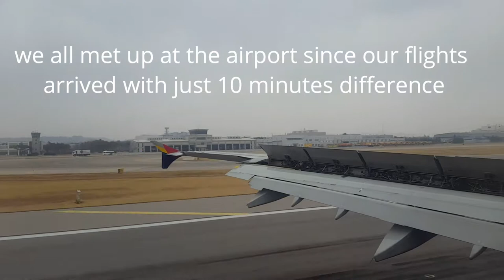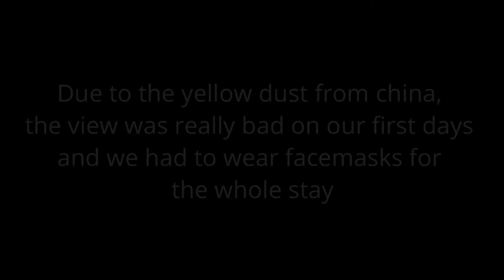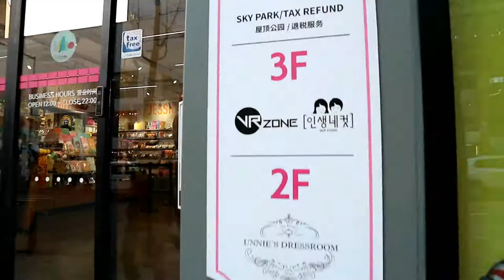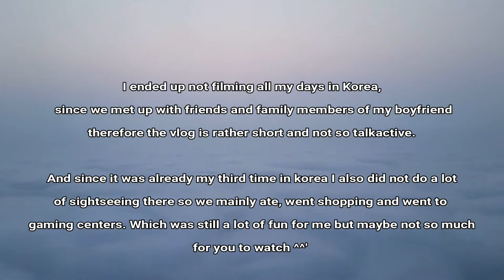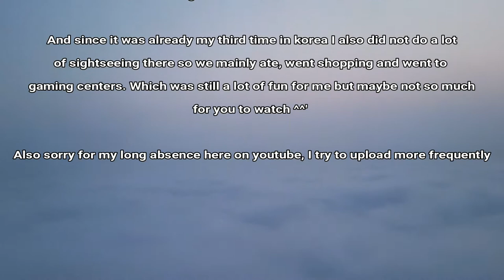Korea Travel Vlog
Hey guys,

sorry for my long pause here on youtube.
I finally finished editing my short vlog about my trip to korea.

It happened to be not a very talkactive but I will work on that in the future.